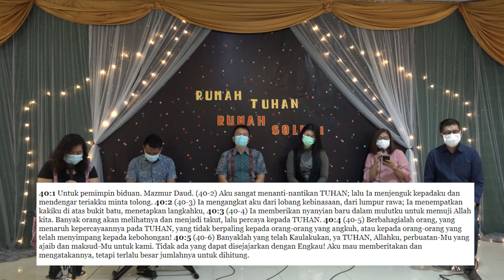Doa Rabu Abbalove Jamblang KBC | 19 Mei 2021